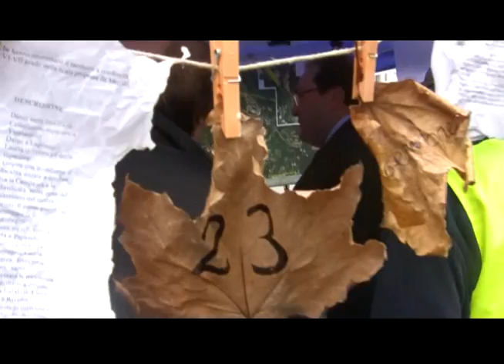gabrielli a lagonegro